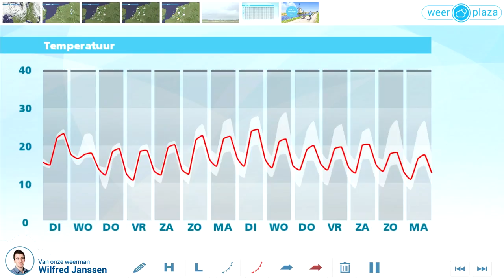Weerbericht maandagmiddag: grote verschillen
Vanmiddag is het 17 graden in het noordwesten tot 23 in het zuidoosten. Wolken trekken over het land, maar de zon breekt ook door. het blijft droog en de westelijke wind waait matig en bij zee soms vrij krachtig. Morgen wordt het wat warmer met in het zuiden de meeste zon en de hoogste maxima. Daar is 25 graden mogelijk. Langs de noordkust gaat het harder waaien en valt er bij een graad of 20 af en toe regen. Woensdag breidt de regen en de koelere lucht zich verder over het land uit en wordt het alleen in Limburg nog 23 tot 25 graden.